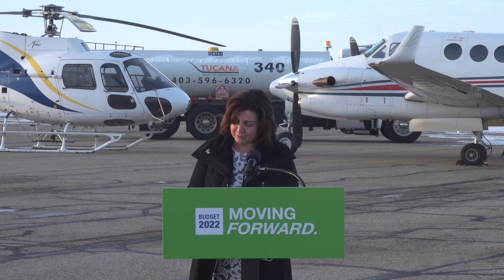More support for Red Deer Regional Airport - February 28, 2022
Premier Jason Kenney and Transportation Minister Rajan Sawhney announced a a $7.5-million grant to expand infrastructure and services at the Red Deer Regional Airport.